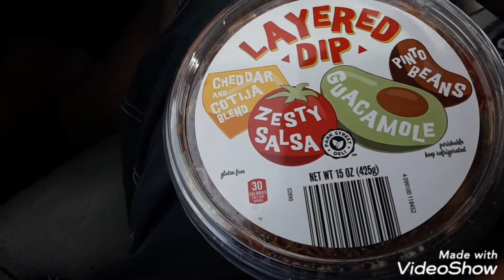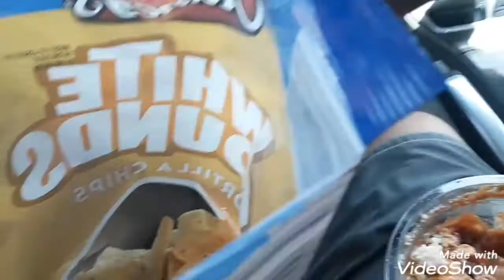ALDI'S CHEDDAR COTIJA LAYERED DIS REVIEW